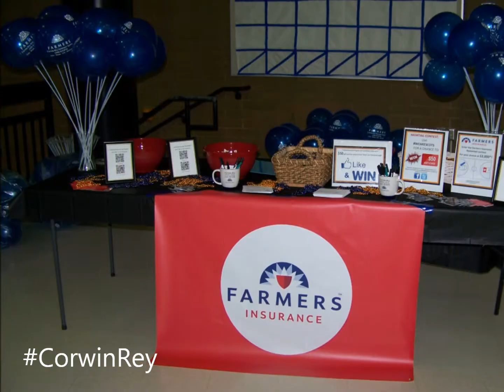Kelso High School On Site Video 1 27 14